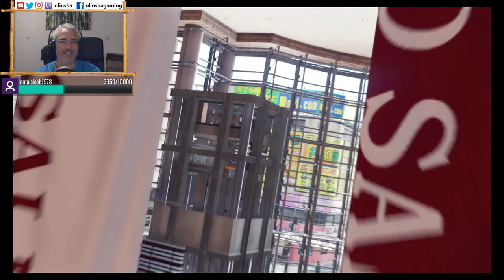[LET’S PLAY] Judgment - Episode 9/23